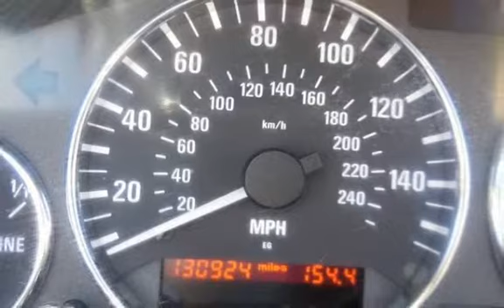2000 BMW Z3 2.3 for sale in PITTSBURG, CA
Financing Available!

Hablamos Espanol!